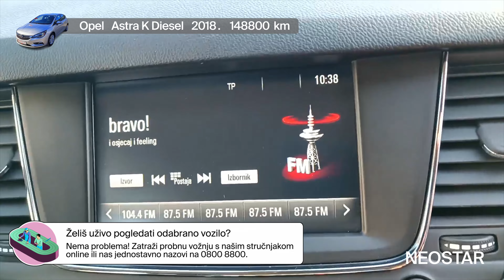1-41898-554-Opel (D)-Astra 1,6 CDTI Enjoy Start-Stop 5 vrata